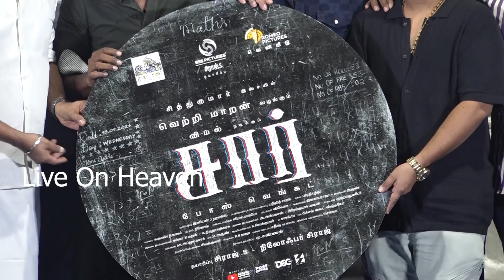SIR Movie Audio & Trailer Launch | Vemal | Bose Venkat | Siddhu Kumar | Vetrimaaran | Siraj S